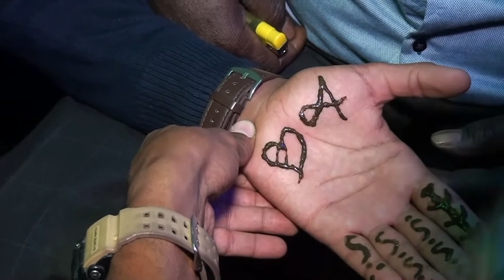افراح العراجبه العريس عوض على مراكز وناسه باداره عبدالرؤوف الرميلات يحي هذالحفل عمارابوغليون